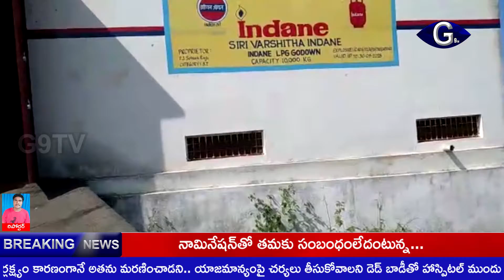Protest at the gas agency | గ్యాస్ ఏజెన్సీ వద్ద ఆందోళన | g9tv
Protest at the gas agency
విశాఖ జిల్లా అరకు వేలిలోని ఇండియన్ గ్యాస్ ఏజెన్సీ వద్ద ప్రజలు ఆందోళనకు దిగారు. 5కేజీ గ్యాస్ బండ తమకు అందని ద్రాక్షలా తయారైందంటూ నిరసన తెలిపారు. దీపం కనెక్షన్ కనుమరుగైదంటూ ఆవేదన వ్యక్తం చేశారు. గ్యాస్ బండ మార్పిడి లేదని ఏజెన్సీ వారు చెప్పడంతో... అలాంటప్పుడు ఇక్కడ ఏజెన్నీ ఎందుకంటూ ప్రజలు వారితో వాగ్వాదానికి దిగారు.